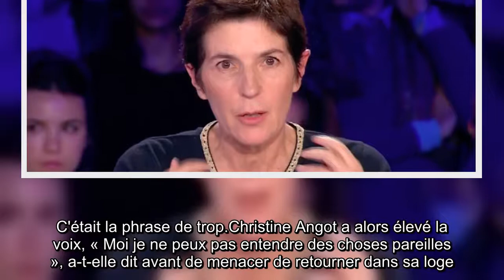Chris­tine Angot fait pleu­rer et colère Sandrine Rous­seau